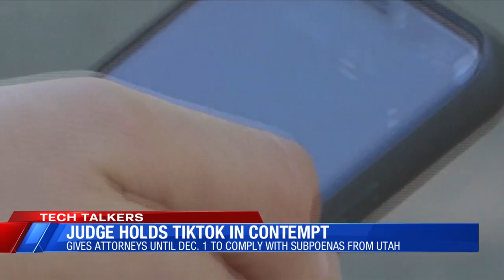White House investing $3.5B in electric grid; Judge holds TikTok in contempt